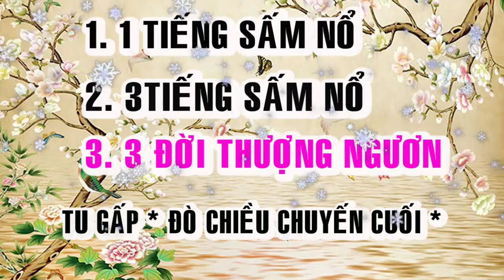BỐI CẢNH HẠ NGƯƠN 🙏 ĐỜI THƯỢNG NGƯƠN 🙏❤️🌺 TU GẤP 🙏